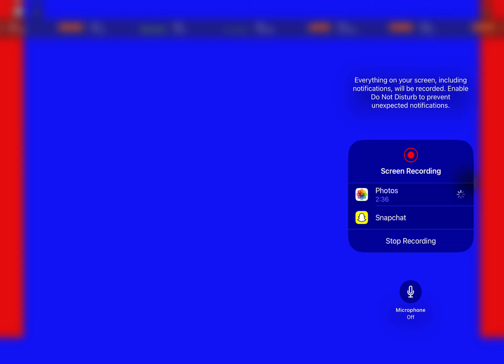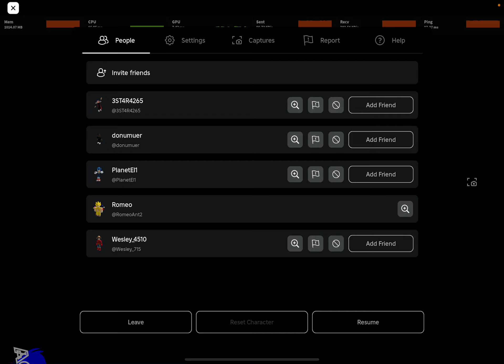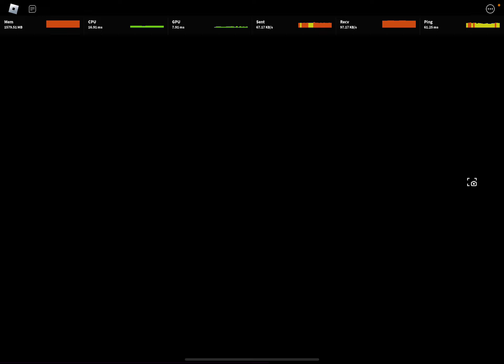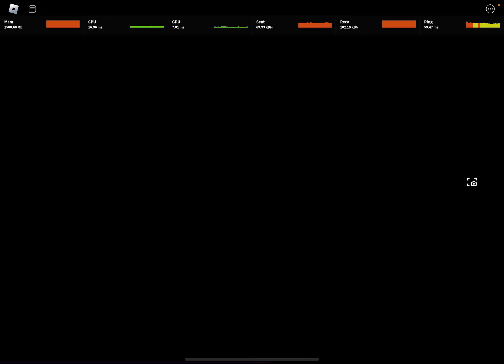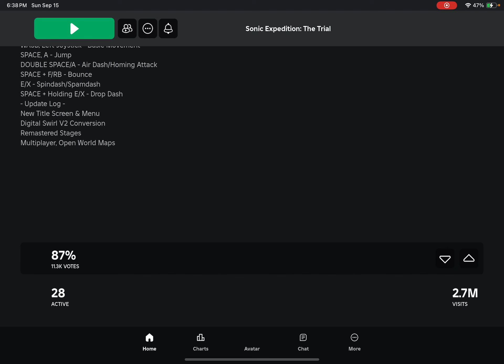The new best game better than Sonic speed simulator